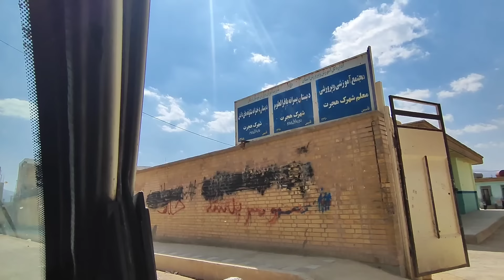Salman's Family Unveiled in the Wild | A Tale of Daily Life and the House of Hope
Immerse yourself in the captivating world of Salman and his family as they embody the essence of nomadic life in nature. Witness the authentic portrayal of their daily routine, showcasing the harmonious blend of tradition and modernity. Follow along as Salman and his family embark on the remarkable journey of building a "House of Hope" amidst the rugged beauty of the wilderness. Experience the resilience, unity, and unwavering spirit of a nomadic family as they carve out a future filled with dreams and aspirations.